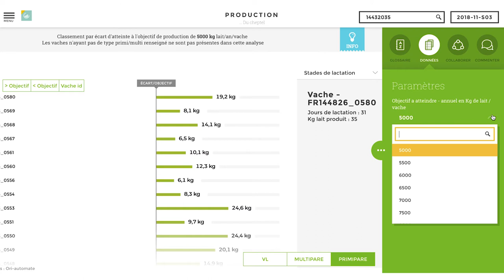[Agriculture 2.0] Ferme connectée: Stanislas Desvois de Seenergi dévoile les possibilités de l'iOT.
Les clients de Toucan utilisent 3 fois plus leur analytics que ceux des autres plateformes. Et ils obtiennent des résultats.
Découvrez comment notre client Seenergi utilise Toucan pour guider ses employés et apporter de réels changements.

Venez nous rendre visite :)

Toucan est conçu pour les utilisateurs finaux, pas pour les data scientists. Nous nous efforçons de favoriser la compréhension de données brutes complexes grâce au data storytelling.
Accédez à tous les éléments dont vous avez besoin pour transformer vos données en informations exploitables, où que vous soyez. Toucan offre tout le nécessaire pour devenir une organisation axée sur les données, sans la complexité qui freine les utilisateurs.
Nous nous démarquons de la concurrence grâce à 4 piliers :

La mobilité : accessible sur les téléphones mobiles, les tablettes et les PC. Un tableau de bord publié est accessible sur tous les supports.

Une mise en place facile : une approche simple et sans code permet de produire des projets en 2 à 3 mois.

Une UX exceptionnelle et simple : l'expérience utilisateur finale est au cœur de notre stratégie. Cette expérience unique pour les utilisateurs est intuitive, non seulement pour comprendre les données, mais aussi pour les partager au sein d'une organisation.

Connectez-vous à votre système d'information : Connectez n'importe quelle source de données, qu'elle soit dans le Cloud ou sur site, en un clic grâce à des centaines de connecteurs intégrés - en même temps dans la même application.